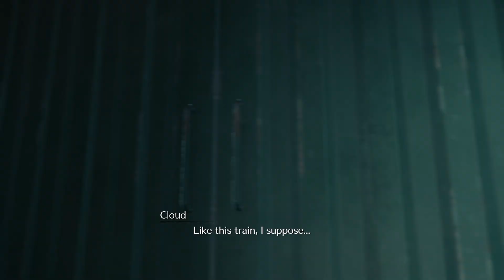Best Wafiu - Let's Play - Final Fantasy VII[REMAKE]